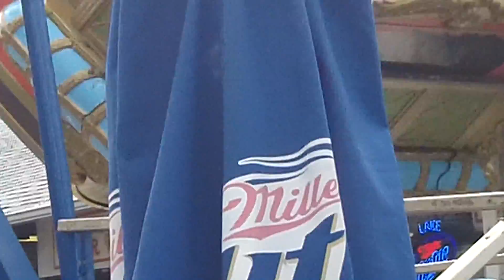A nightmare for Joelle